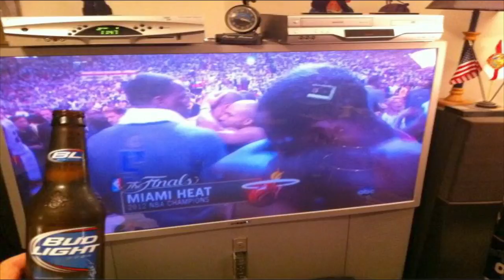How About Them HEAT